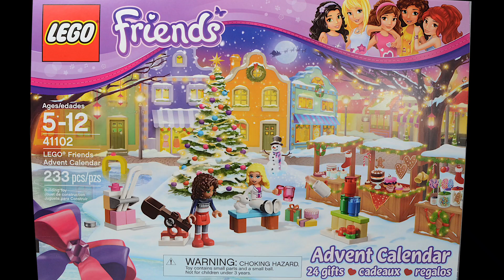Lego Friends advent calendar: Day 9 stop motion build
On day 9 Liza gets to join Andrea performing Christmas favourites. First we have to build a saxophone stand for Liza. Then she plays. Who knew she was so talented?

Kit: 41102, 2015 Lego Friends advent calendar